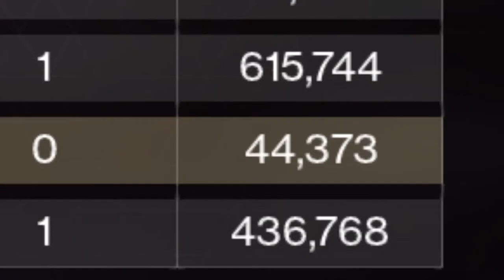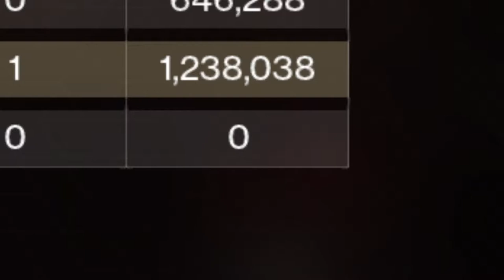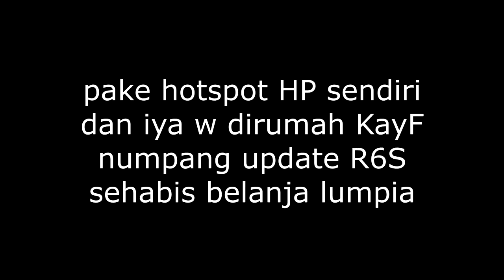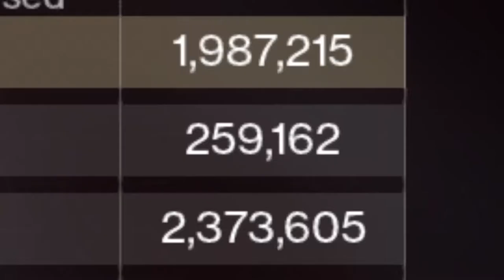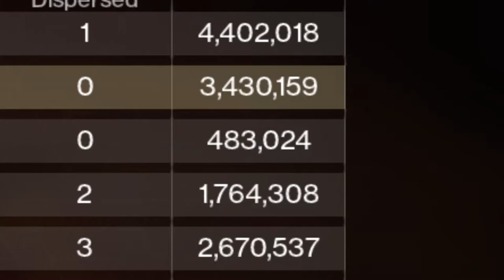Pengalaman Memasak di Destiny 2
Udah lama gak upload, laptop dipake ama adek selama sebulan

Hell's Kitchen The Video Game OST - Dinner Service

The Green Orbs - After School Jamboree